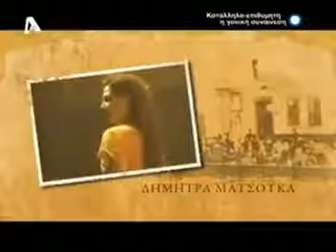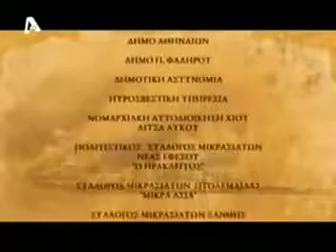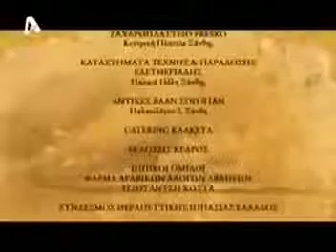Ματωμένα χώματα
Επεισόδιο 7ο

Τα Ματωμένα χώματα είναι ένα από τα πιο γνωστά μυθιστορήματα της Διδώς Σωτηρίου. Εκδόθηκε για πρώτη φορά στην Αθήνα το 1962 και έχει μεταφραστεί σε πολλές γλώσσες (μεταξύ των οποίων αγγλικά, βουλγαρικά, εσθονικά, γαλλικά, γερμανικά κ.ά.). Στο βιβλίο περιγράφεται η ζωή του Μανώλη Αξιώτη ο οποίος υπηρέτησε στα οθωμανικά Αμελέ Ταμπουρού (Τάγματα Εργασίας) του 1914–1918, αργότερα έγινε φαντάρος του Ελληνικού προσφυγιά. Το βιβλίο αναφέρεται γενικότερα στη ζωή των Ελλήνων της Μικράς Ασίας και στη Μικρασιατική Καταστροφή.